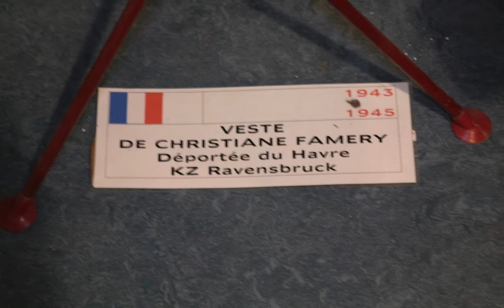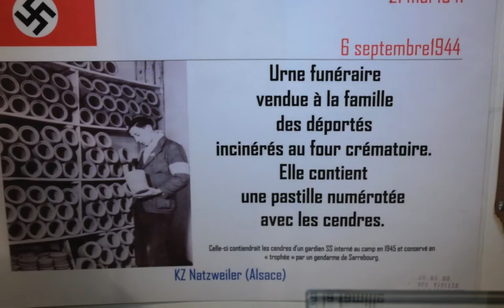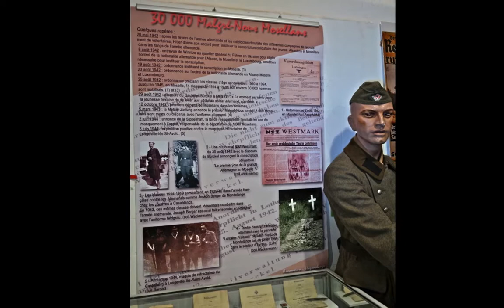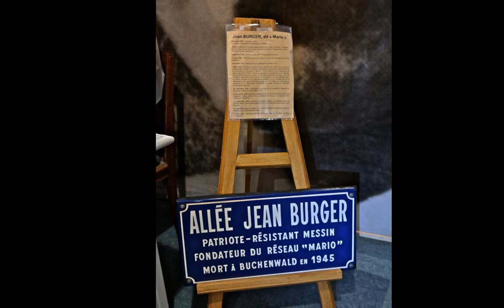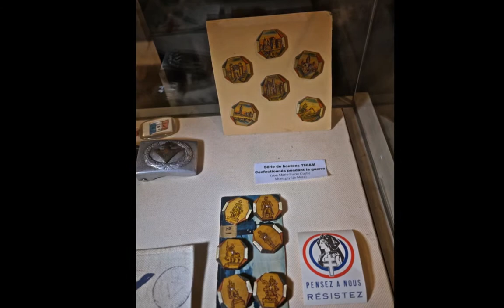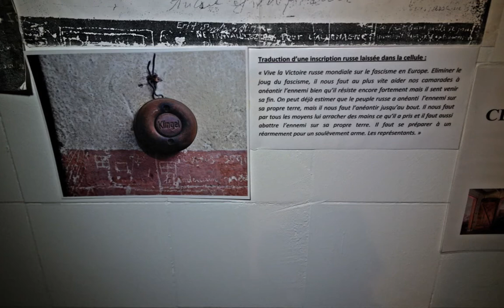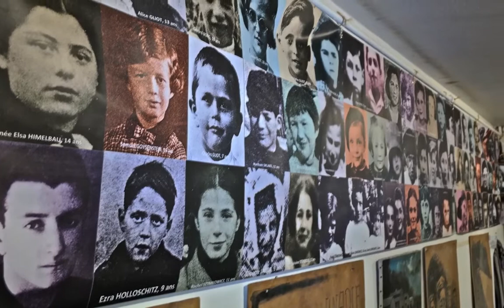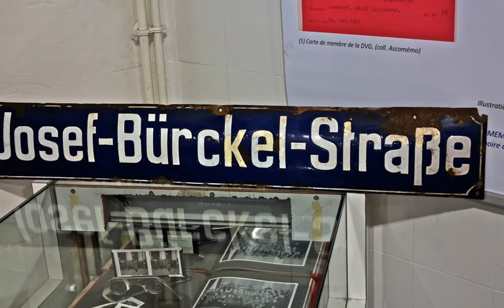Collection musée ASCOMEMO 1939-1945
L'histoire invraisemblable du département de la Moselle et de ses habitants entre 1939 et 1945 au travers des collections du musée d'ASCOMEMO qui vont bientôt trouver place dans un nouvel écrin.